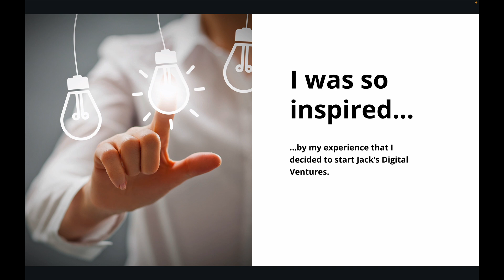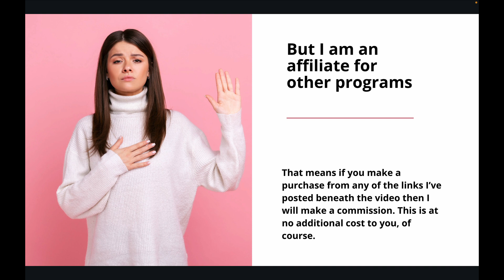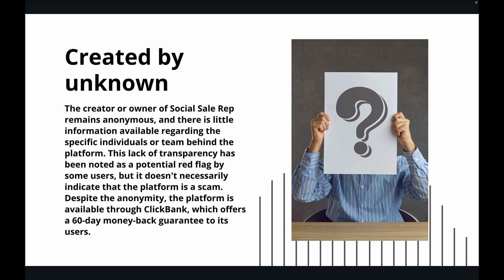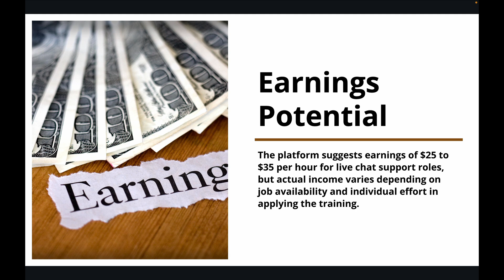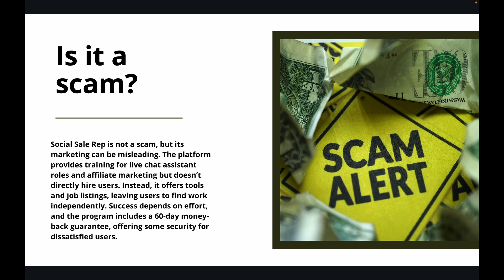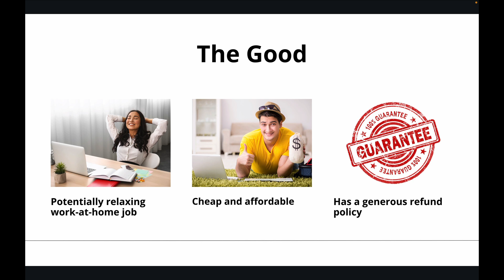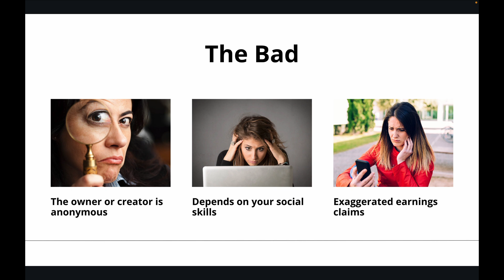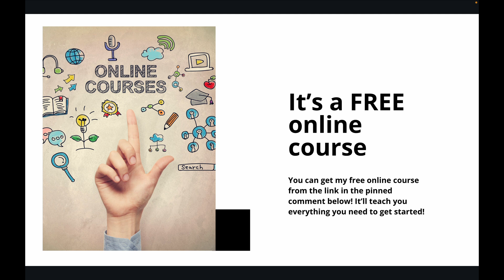Social Sale Rep Review - Make Money With Live Chat?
⚠️ ALERT ⚠️ There's a faster and more effective way to make money than Social Sale Rep. Wondering what it is? Check out the link above to find out! ☝️☝️☝️

Does Social Sale Rep help you make money?

Social Sale Rep is an online platform that helps you make money by helping you find a remote work job. These jobs are typically focused on live chat, customer support and social media.

Recommendation: Not recommended.

While this program has a great price and a 60 day refund policy, the anonymity of the creators and the slightly exaggerated earnings claims makes me very hesitant to recommend this. Fortunately, there are better programs available...

0:00 Social Sale Rep Review - Make Money With Live Chat?
0:21 Who am I?
1:03 Disclaimers
1:36 What is this program?
2:52 How does the program work?
4:01 How much does it cost?
4:26 Is it a scam?
4:51 The good
5:51 The bad
7:02 Final verdict?
7:23 An alternative method?
7:58 My FREE gift

While getting into Social Sale Rep isn't a good idea, there are easier and more effective ways to make money...

If you're looking for a program that can help you…

🔥Say goodbye to your soul sucking 9 to 5 job?
🔥Create a passive income machine from home?
🔥Build a life of complete time and financial freedom?
🔥Create multiple passive income streams on autopilot, which allow you to have complete freedom to do what you want when you want?